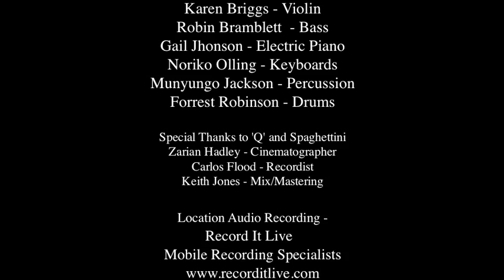Record It Live - Karen Briggs Soulchestral Groove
Record It Live - live performance audio recording specialist-
Karen Briggs performs Souchestral Groove